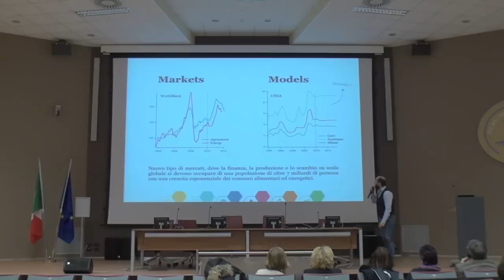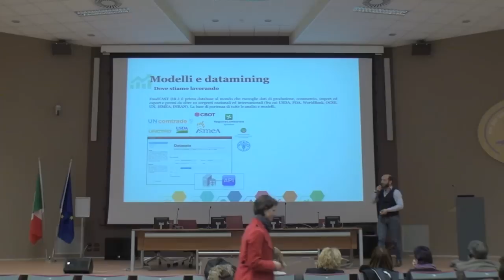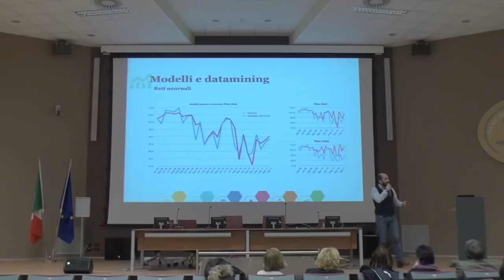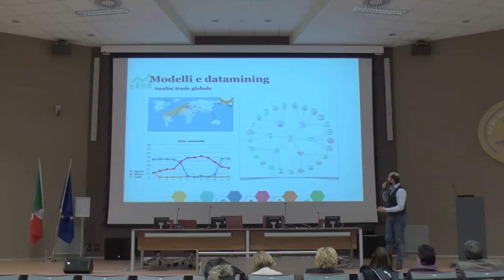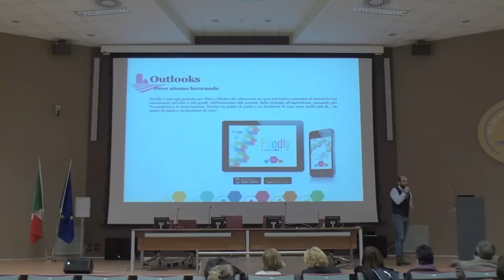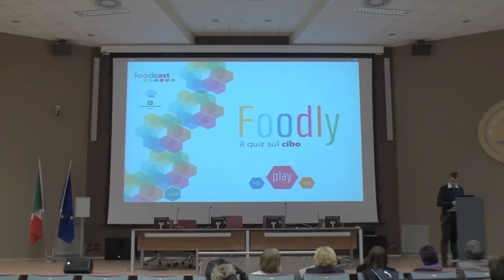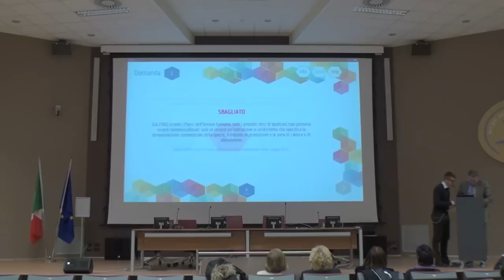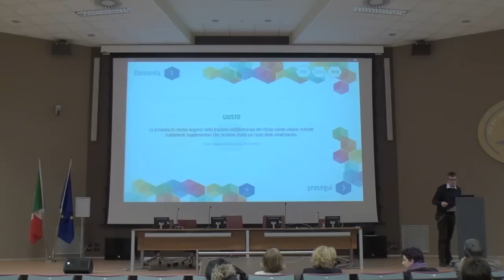Foodcast - Incontro con i membri del Parlamento Europeo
Giovedì 31 gennaio 2013 una delegazione internazionale di deputati europei del Gruppo dell'Alleanza dei Socialisti e Democratici ha fatto visita alla Scuola Internazionale Superiore di Studi Avanzati (SISSA).
Riccardo Sabatini ha introdotto FoodCast, un progetto multidiscilplinare sul "futuro del cibo", e Davide Ludovisi ha presentato Foodly, un nuovo modo di raccontare la ricerca attraverso una app interattiva per dispositivi mobili, prodotta dal Medialab della SISSA.